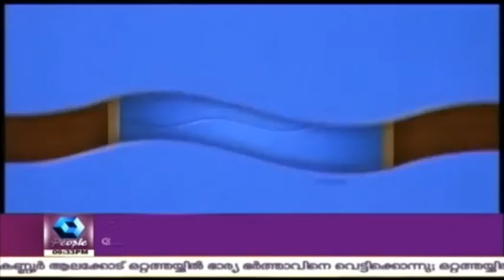Cocktail | 11th February 2016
Cocktail is a political satire show on Kairali People that provides a funny take on various contemporary social, political and economic issues that make headlines in the state.